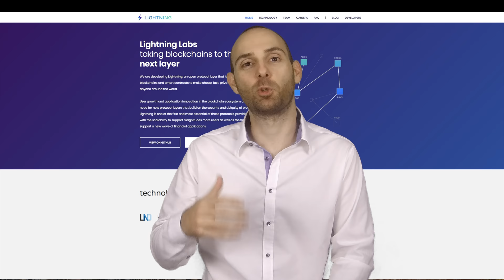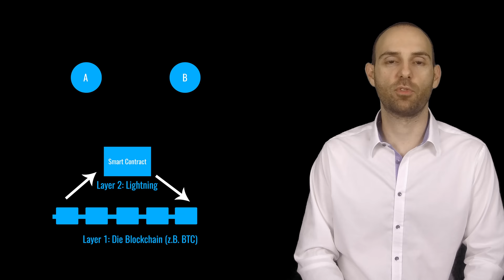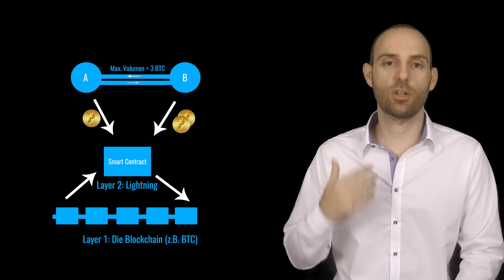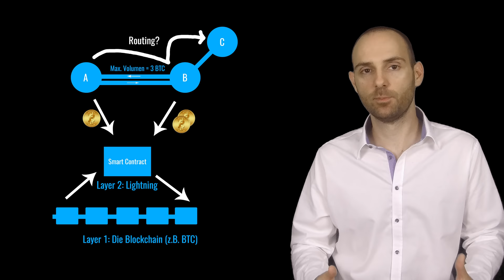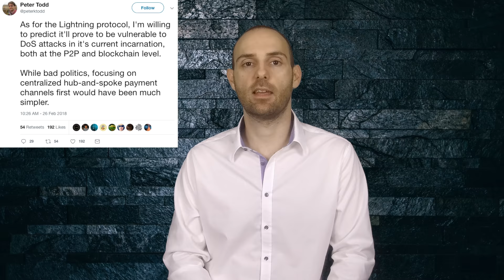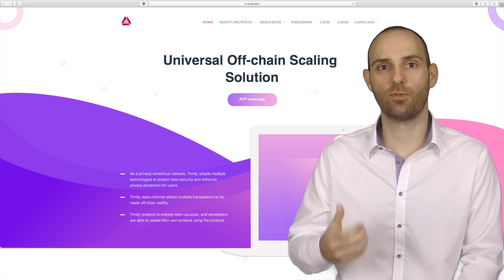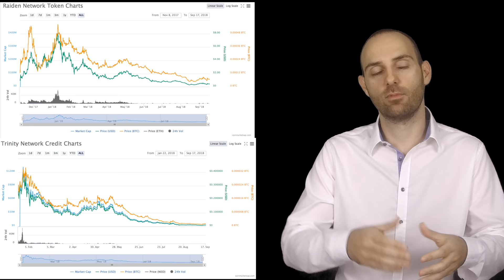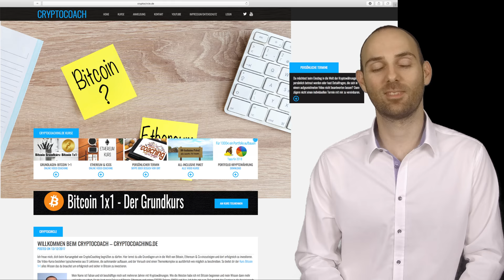Lightning Network, Raiden & Trinity erklärt: Off-chain Skalierung für Neo, Ethereum und Bitcoin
Die Blockchain Technologie lässt sich nur schwer skalieren, doch mit dem Lightning Network, Raiden und Trinity stehen gleich für mehrere populäre Blockchains sogenannte Layer 2 Lösungen bereit, die genau dieses Problem beheben sollen. Wie funktioniert dieses sogenannte "off-chain scaling"?

►Patrons: Marc, Viktor, Janek, Thorsten, Alexander, Thomas, Simon, Paul, Lars, Heinz, emobiton, Julian, Hartl und Thomas. Vielen Dank für eure Unterstützung!

Verwendete Grafiken Dritter sind, falls nicht anders angegeben, lizenziert unter Creative Commons.